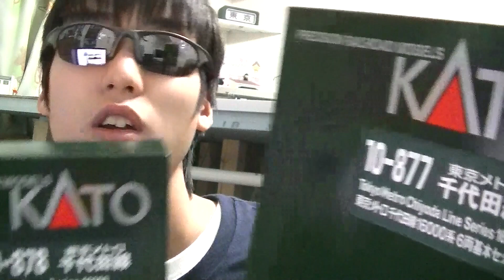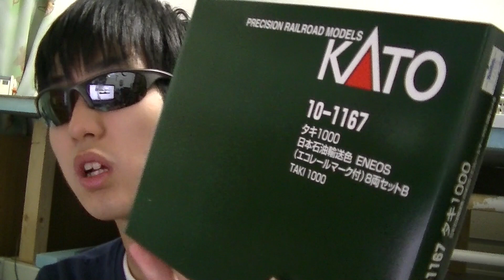2015 クリスマスプレゼント 紹介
皆さんメリークリスマス！ってまだ早いですねww
2015年クリスマスプレゼント紹介です。
皆さんより一足早くプレゼントを頂きました。